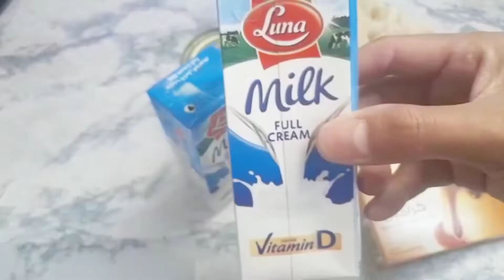Masak buat buka puasa surba,sambusa,crema || tips membuat kulit sambusa supaya tidak mudah sobek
Resep kulit sambusa

Tepung terigu
Garam secukupnya
Air

Isian buat sambusa

Bawang merah
Sayuran
Ayam giling
Lada bubuk
Garam
Maggie/penyedap rasa
Ketumbar bubuk

Cream caramel

Cream siap pakai
Roti tawar 2 lembar
Gista
Susu cair

Masak buat buka puasa Tips membuat kulit sambusa supaya tidak mudah sobek